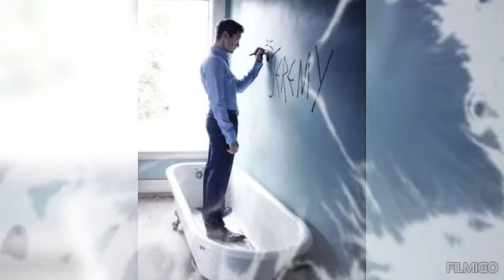jeremy renner💜💜despacito{Luís fonsi}